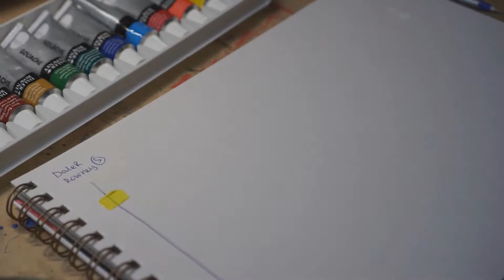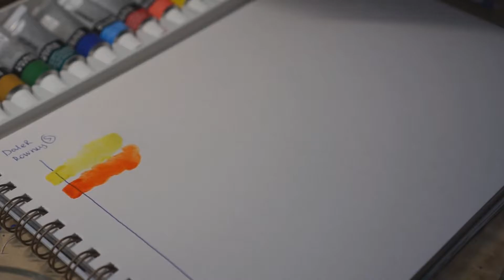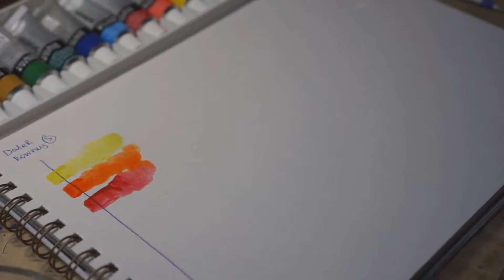Обзор гуаши Daler Rowney. Очередное разачарование?